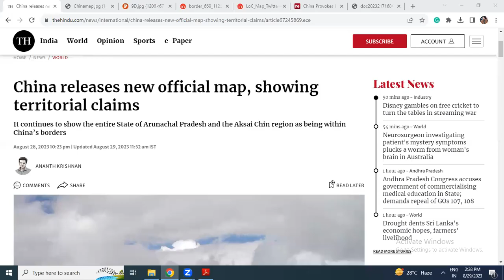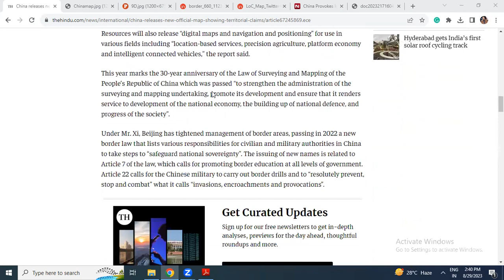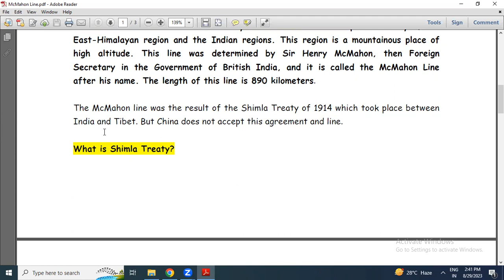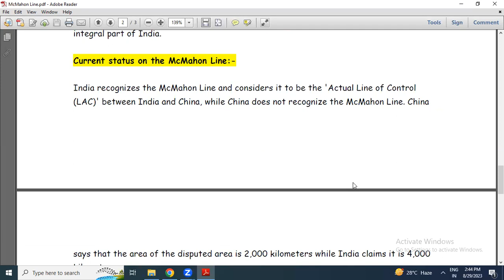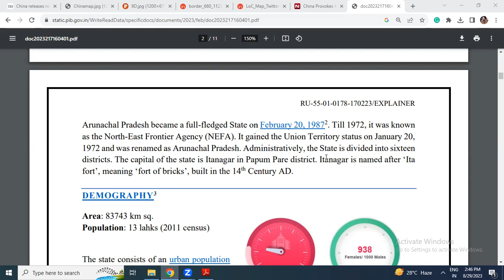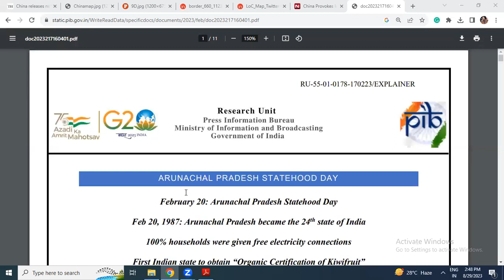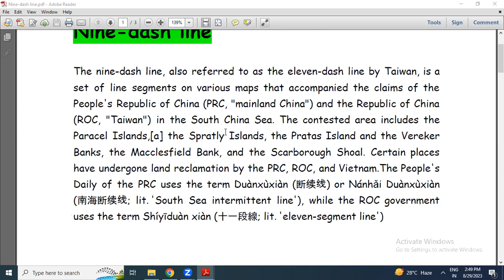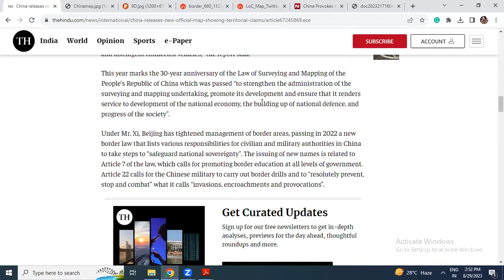China releases new official map, showing territorial claims over entire State of Arunachal Pradesh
China releases new official map, showing territorial claims over the entire State of Arunachal Pradesh and the Aksai Chin region
The History of McMahon Line, Arunachal Pradesh, Nine-dash Line